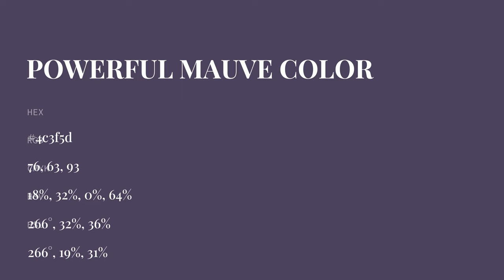Powerful Mauve color 4c3f5d hex color - Violet color - Warm color 4c3f5d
What color is Powerful Mauve ? 4c3f5d hex color - Violet color - Warm color 4c3f5d

Hex 4c3f5d Color Code is also known as Powerful Mauve color.

Hex 4c3f5d Color code in RGB color code model is created after adding 29.80% red color, 24.71% green color and 36.47% blue color.
Hex 4c3f5d Color code in CMYK color (process color) code model is generated after subtraction of 18% cyan, 32% magenta, 0% yellow and 63% black.